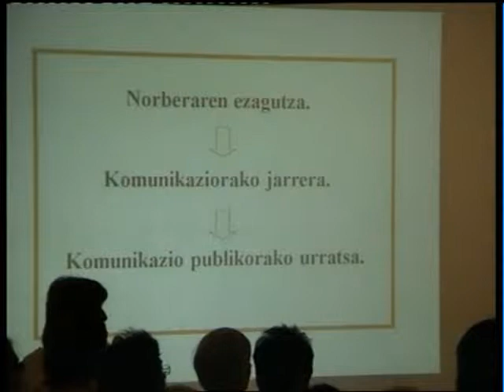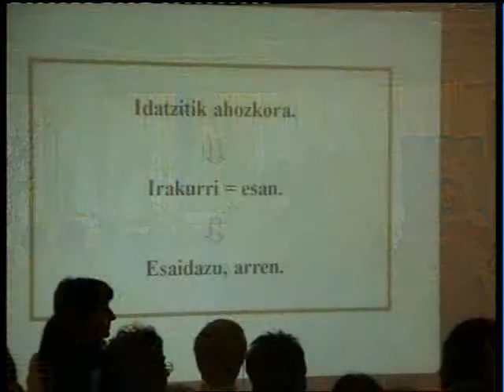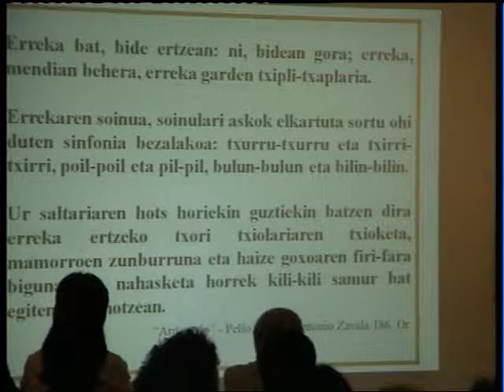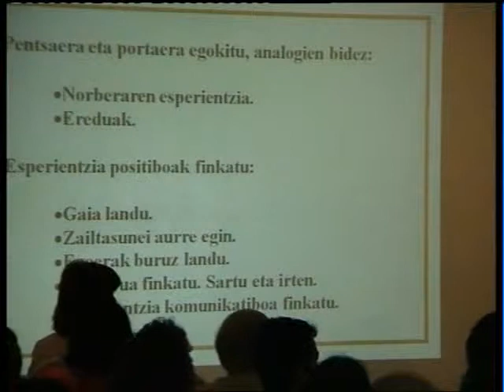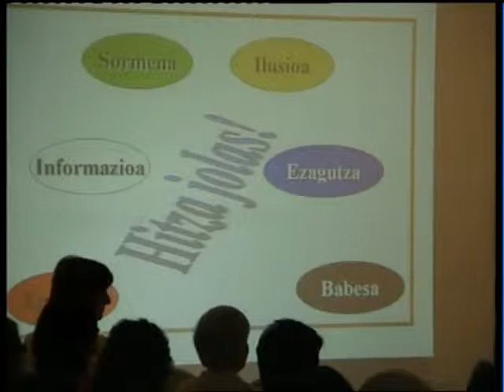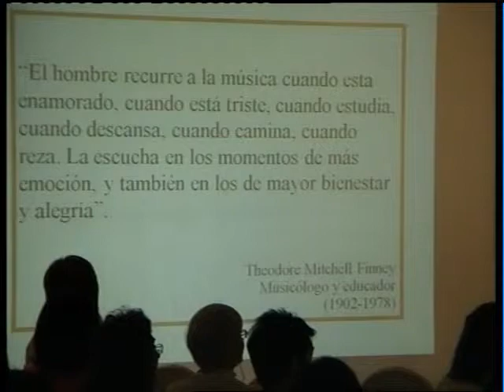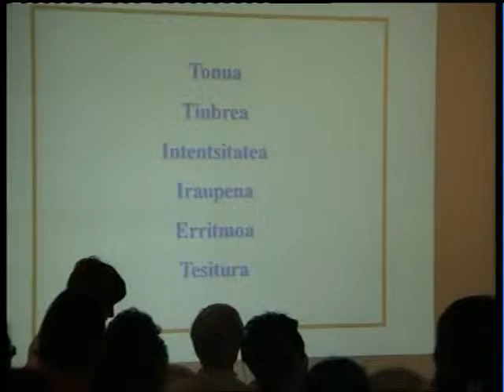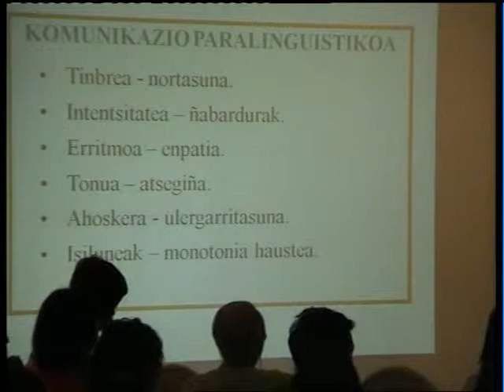Julian Beloki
Entzun, berba egin eta berbetan jardun. Escuchar, hablar y conversar.